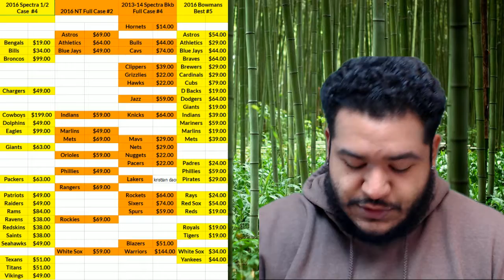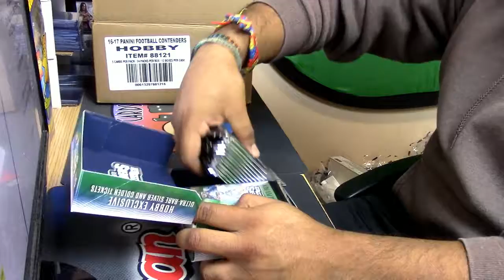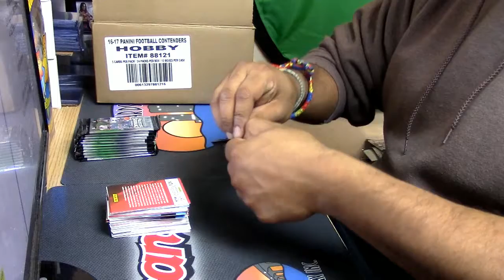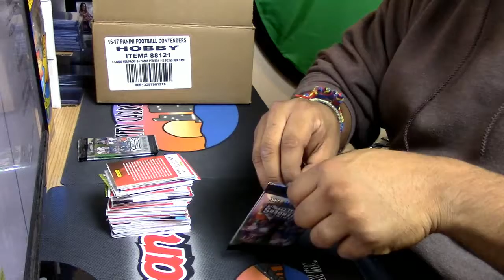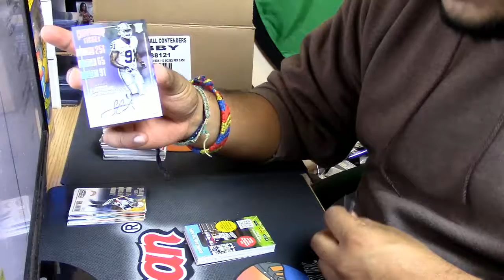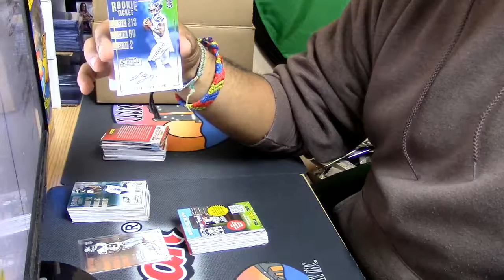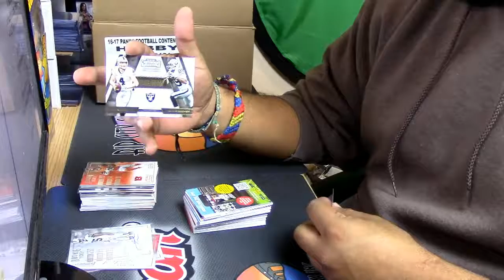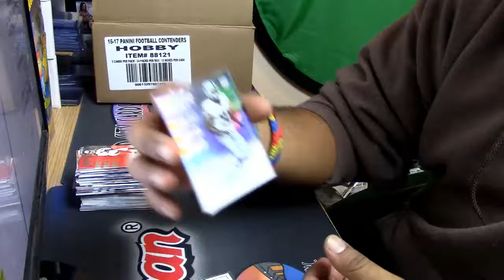01 13 2017 2016 panini contenders 1 box personal #1